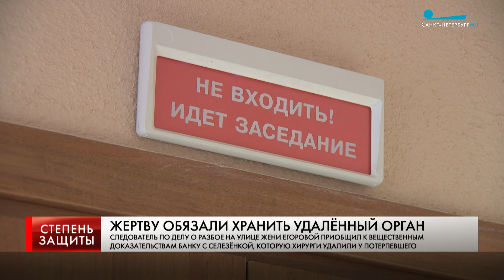ЖЕРТВУ ОБЯЗАЛИ ХРАНИТЬ УДАЛЁННЫЙ ОРГАН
СЛЕДОВАТЕЛЬ ПО ДЕЛУ О РАЗБОЕ НА УЛИЦЕ ЖЕНИ ЕГОРОВОЙ ПРИОБЩИЛ К ВЕЩЕСТВЕННЫМ ДОКАЗАТЕЛЬСТВАМ БАНКУ С СЕЛЕЗЁНКОЙ, КОТОРУЮ ХИРУРГИ УДАЛИЛИ У ПОТЕРПЕВШЕГО